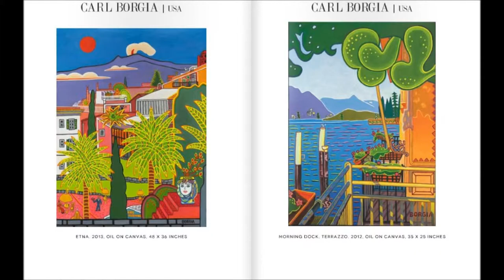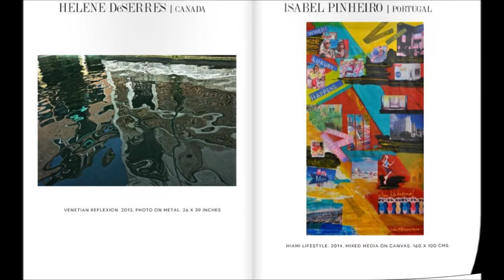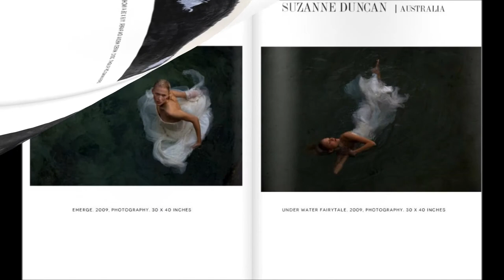Catalog Exhibition “ATIM’S TOP 60 MASTERS OF CONTEMPORARY ART” - Miami - September 2014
Remake of the E-Catalog - Exhibition “Atim’s Top 60 Masters of Contemporary Art”. Miami - September 2014 at the Nina Torres Fine Art Gallery. (with permission from Nina Torres)
Curators: Nina Torres & Viviana Puello.